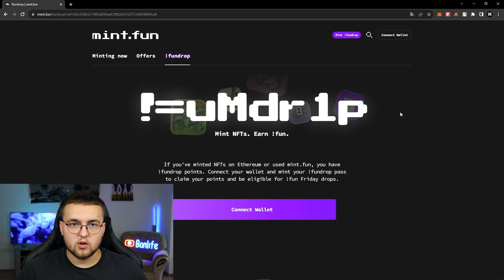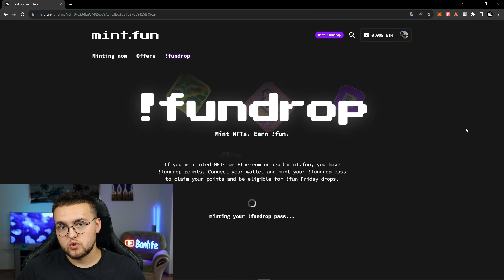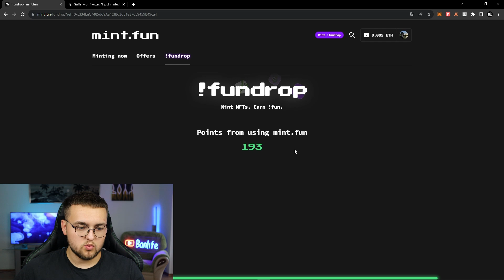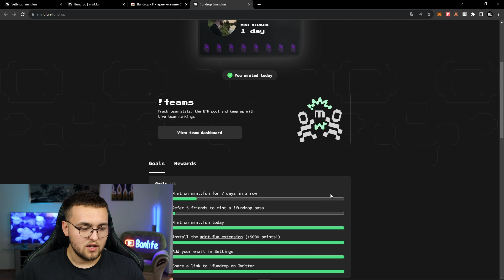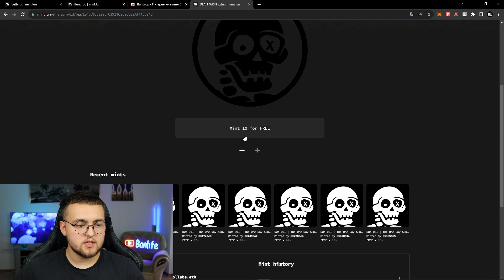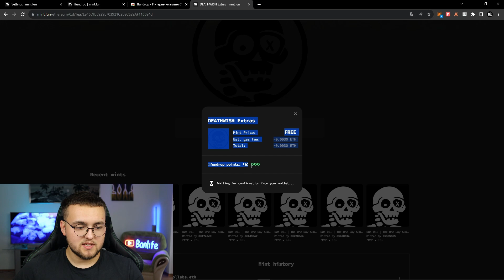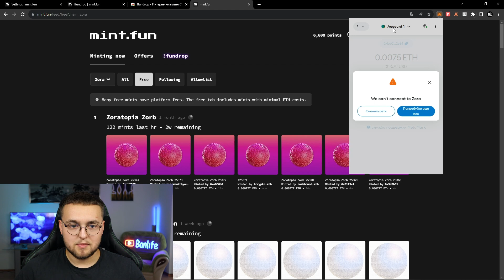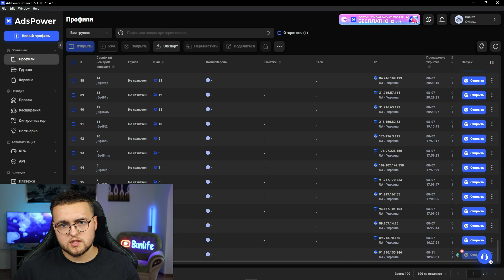MINT FUN: Получаем ДВА аирдропа ОДНОЙ транзакцией | Airdrop от ZORA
Всем привет! Сегодня в видео поговорим про платформу Mint Fun. Єто проект, который собирает NFT коллекции с разных сетей в одном месте. Очень удобный ресурс, если Вам нужно поминтить бесплатные NFT скажем в сети Zora.

Но данный проект меня интересует больше тем, что они обещали раздать аирдроп (airdrop) для ранних юзеров. А раз мы потенциально можем получить сразу два аирдропа (Mint Fun и Zora), то пропускать такое я думаю не стоит.

4)

Тайм-коды:
00:00 Вступление
00:36 Mint Fun - что это за проект?
01:40 Почему будет ретродроп?
03:03 Как получить ретродроп от проекта?
09:40 Конец

Я в телеграм: @banlife_crypto